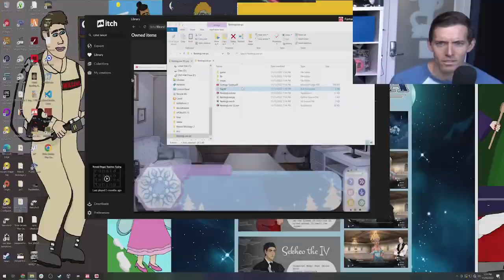Charlotte does a cool trick (Funhaus clip)